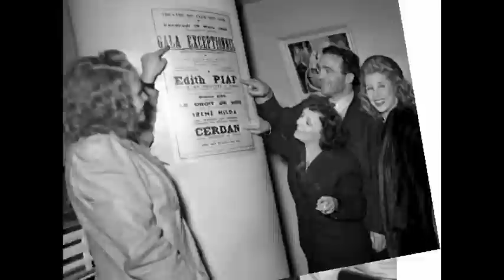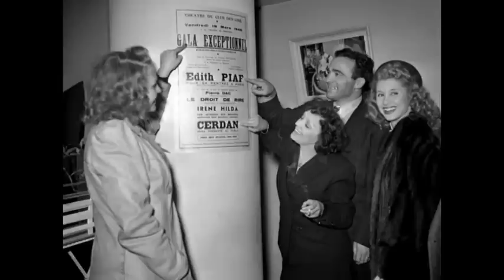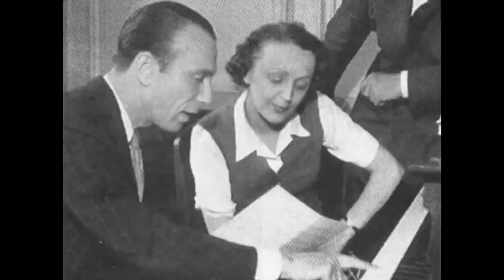L'hymne à la Môme par Ludivine Brohé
L'hymne à la Môme est une vidéo-diapo réalisée par LB Design pour Choc Show BIz Jean-Pierre Sarot afin de présenter le tour de chant hômmage à Madame Piaf par Ludivine Brohé.
Ce medley reprend quelques titres qui seront présents sur l'album "L'hymne à la Môme" qui reprendra une dizaine de titres de cette magnifique artiste interprété avec brio par Ludivine Brohé.